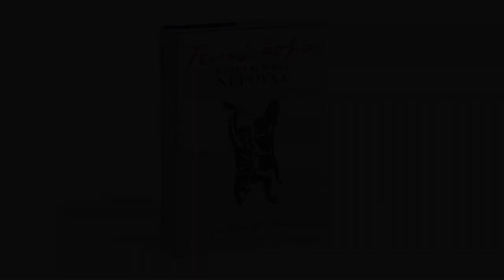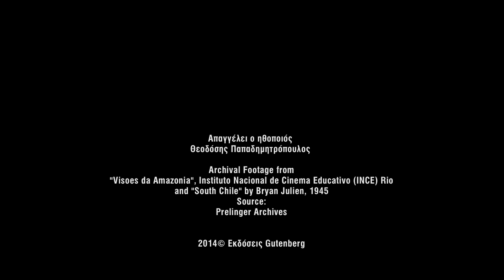«Προχωρώντας στα χώματα της Χιλής», από το «Γενικό Άσμα» του Pablo Neruda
Ο Θεοδόσης Παπαδημητρόπουλος απαγγέλλει το απόσπασμα «Προχωρώντας στα χώματα της Χιλής» από το «Γενικό Άσμα» του Pablo Neruda, σε μετάφραση της Δανάης Στρατηγοπούλου, Εκδόσεις Gutenberg